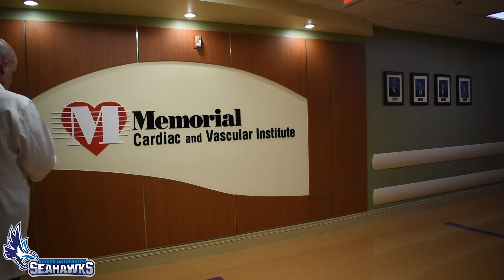Gustavo Gonzalez, KeiserU Employer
Gustavo Gonzales, Imaging Services Manager at Memorial Regional Hospital in Hollywood, FL. is one of our valuable employers. Gustavo is also a Keiser University Alumni from the Miami Campus, and has hired over 60 KeiserU Alumni since he graduated.